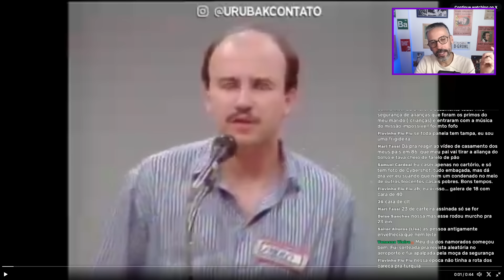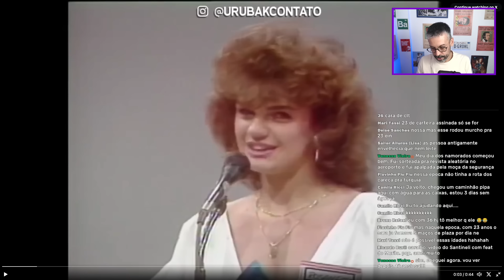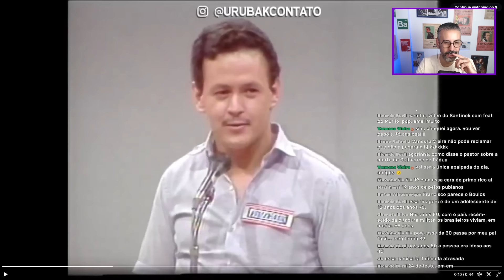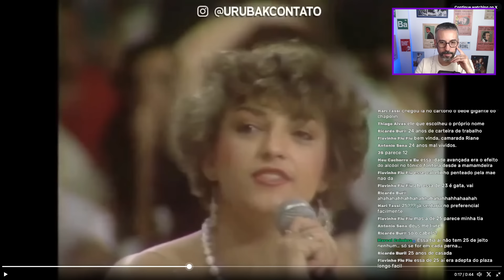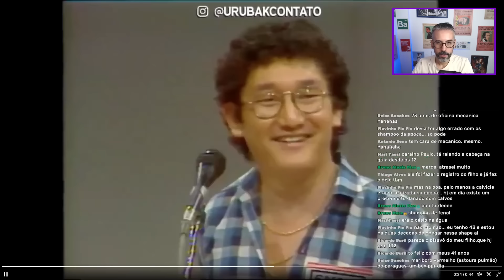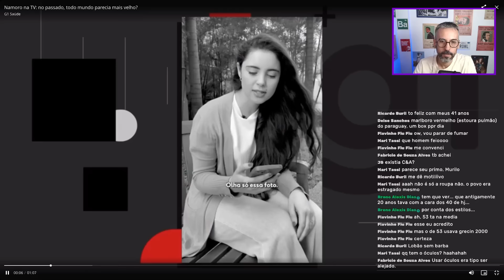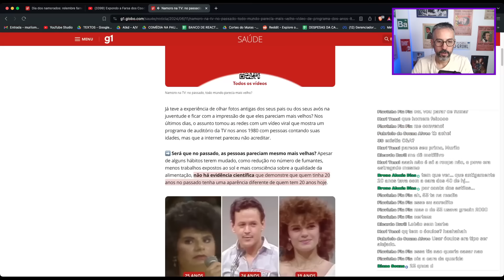A IDADE ERA DIFERENTE NOS ANOS 80 - MURILO REAGE (Cortes da Live do Suco de Brasil)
Seja membro deste canal e ajude o Suco de Brasil a ser eterno